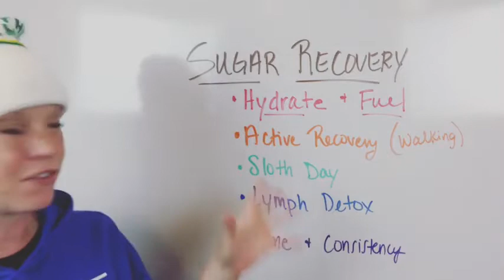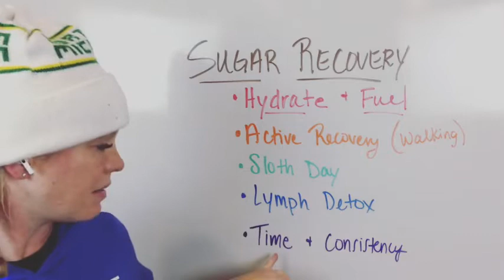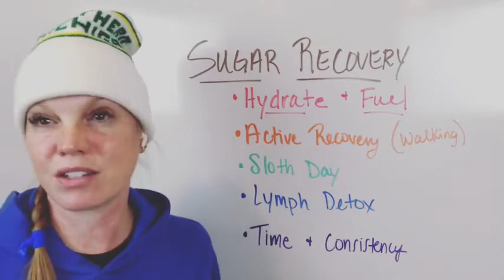How to recover from a sugar high!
The holidays are here and sugar consumption typically goes up around this time of year (hello Halloween!). In this video, I share how to support your body after a sugar high.